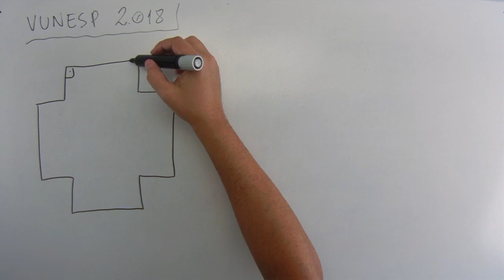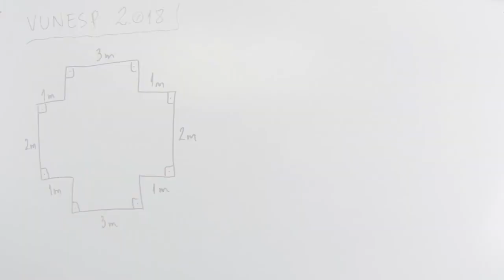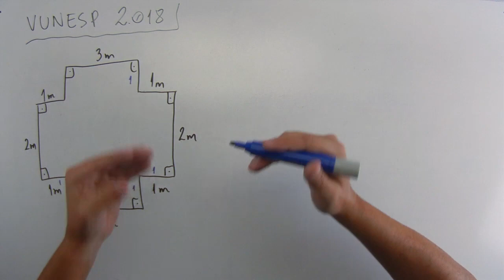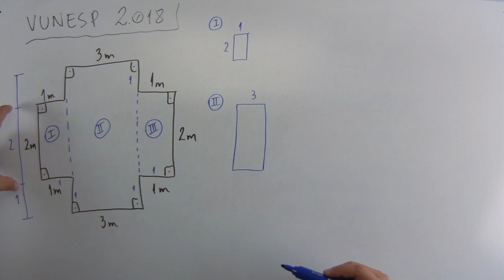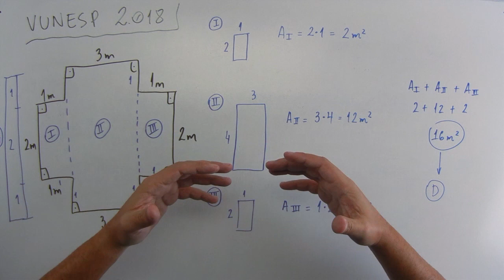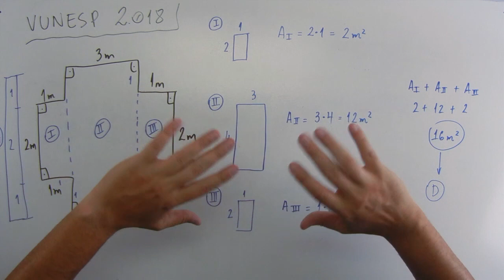Geometria (19 de 20) – Câmara de Itaquaquecetuba – Vunesp 2018 – #0269 – Matemática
use

Questão - Vunesp 2018:
O desenho a seguir mostra um canteiro de hortaliças no qual os lados medem 1 m, 2 m e 3 m e o ângulo formado entre os lados é sempre de 90º.

[figura]

A área, em metros quadrados, desse canteiro mede
(A) 6.
(B) 8.
(D) 16.
(E) 18.
Músicas:

Introdução:
Country_cue_1

Durante a fala e Final:
Rural Stride

Durante a Questão:
Atlanta